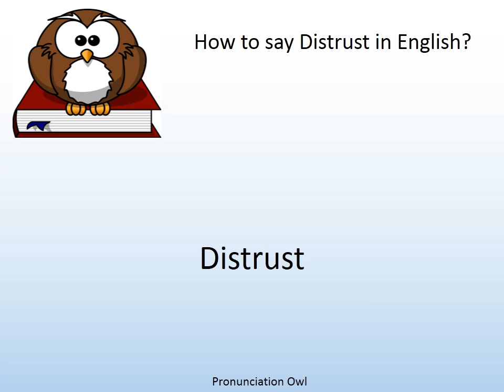How to say Distrust in English? - Pronunciation Owl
How to say Distrust in English? Learn the pronunciation of Distrust!